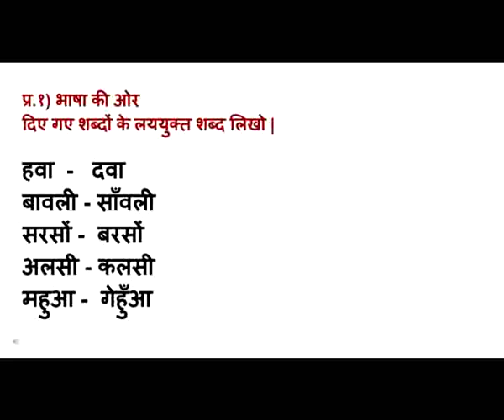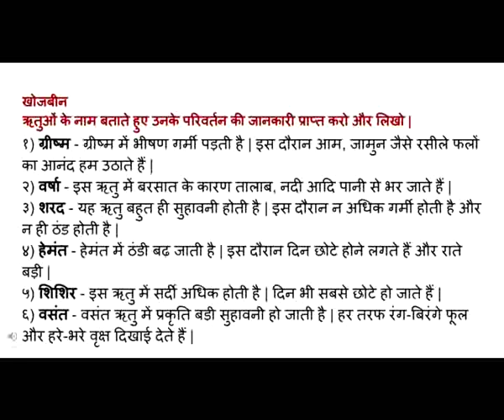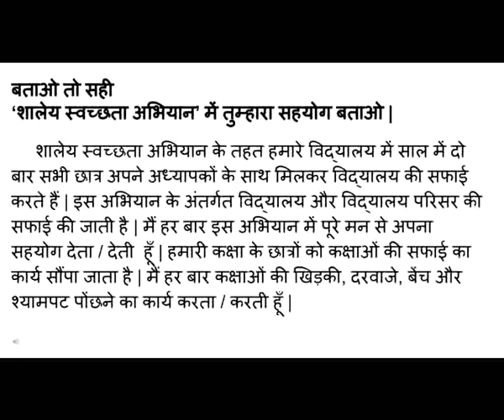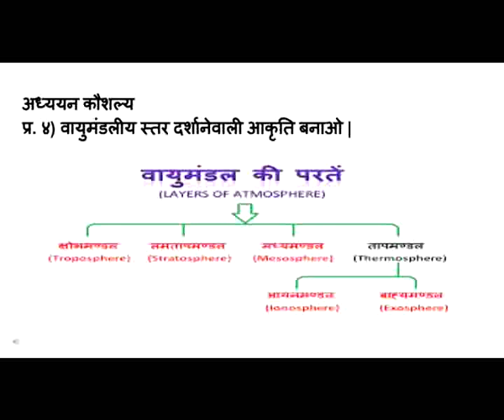6th basanti hawa exercise कक्षा - छठी, बसंती हवा स्वाध्याय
इस व्हिडिओ में छठी कक्षा के बसंती हवा इस पाठ का स्वाध्याय दिया है | छात्रों ने कॉपी में इसका लेखन करना आवश्यक है | अगर इसमें कोई आशंका है, तो कमेंट करके आप पूछ सकते हो |